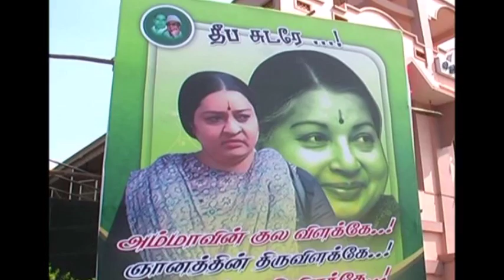శశికళకు చెక్ జయ మేనకోడులు దీపా అన్నాడీఎంకే చీఫ్ !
తమిళనాడు దివంగత ముఖ్యమంత్రి జయలలిత మేనకోడలు దీపా జయకుమార్ కు అన్నాడీఎంకే పార్టీ ప్రధాన కార్యదర్శి పదవి ఇవ్వాలని అమ్మ అభిమానులు డిమాండ్ చేస్తున్నారు.